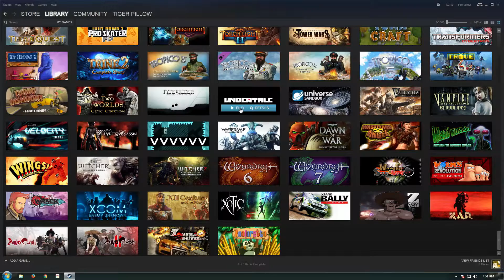Undertale Pacifist - Despite Everything, It's Still Me - Ep. 32 - PC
This is where the story all comes together, And also the reason the last video was a little short. I didn't want to split up me learning the true story. So you get to experience me leaning the big reveal uninterrupted.

Sorry about the bass, some of it bled into the mic audio and I couldn't really remove it without the rest of the file sounding weird =/

Sans is a huge troll

Mounds this episode:
Ace
Chase